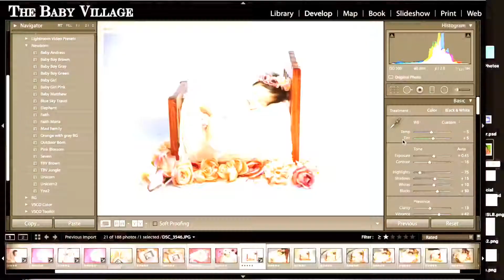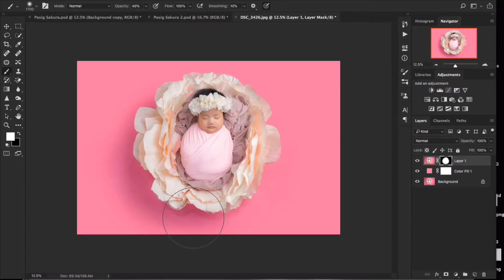The Baby Village Newborn Photography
Watch Behind the scene of our Newborn Session here!

WHEN IS YOUR DUE DATE?
Book a Newborn Session as early as now, we have limited slot per month.

We accept 1 to 4 Weeks old baby and not more than 1 month. Pencil Booking is discouraged. Thank you so much.

🆕Home Service
"we work at your comfort zone"
🆕Less Traffic, Less Travel
🆕Hassle Free and Convenient
🆕No Time Pressure

The Baby Village Studio
A member of APNPI - Accredited Professional Newborn Photographers International

M i n s a n L a n g S i l a B a t a